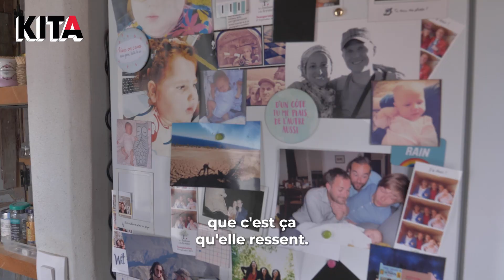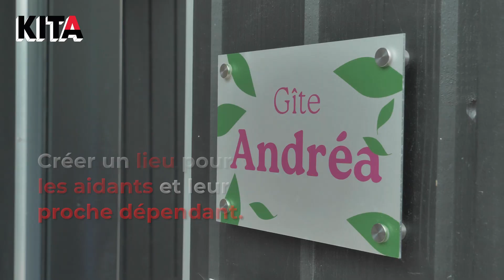Élodie et Louis proposent des gîtes pour les handicapés et leurs aidants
👩🏻‍🦼 Élodie et Louis Dransart ont créé des gîtes de répit à La Madelaine-sous-Montreuil. Ils proposent des séjours adaptés aux personnes en situation de handicap pour permettre à leurs aidants de décompresser.

👨‍👩‍👧 Eux-mêmes aidants de leur fille Andréa, atteinte d’une maladie neuro-dégénérative rare, ils ont quitté leur vie parisienne pour se consacrer à leur projet “Les Bobos à la ferme” et au développement de structures pour les handicapés et leurs aidants.

▬▬▬▬▬ QUI SOMMES-NOUS ? ▬▬▬▬▬